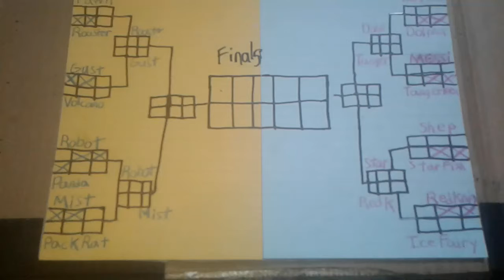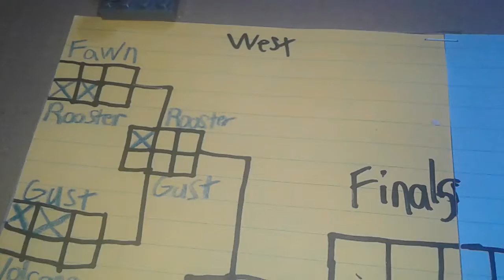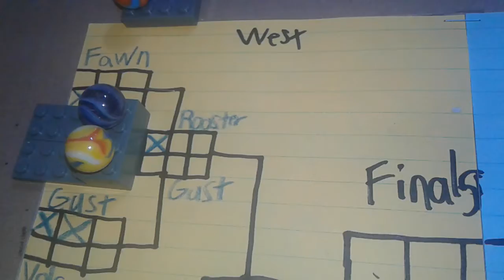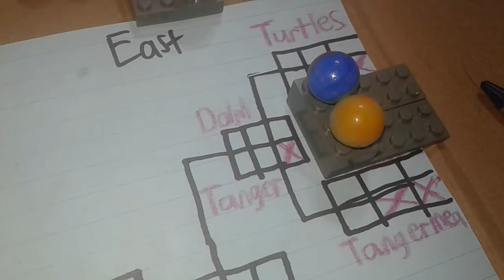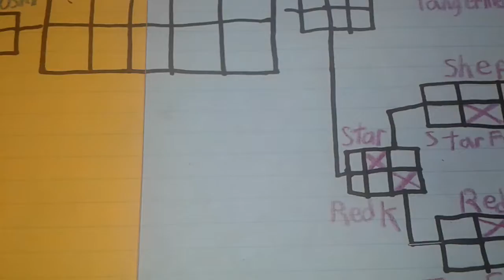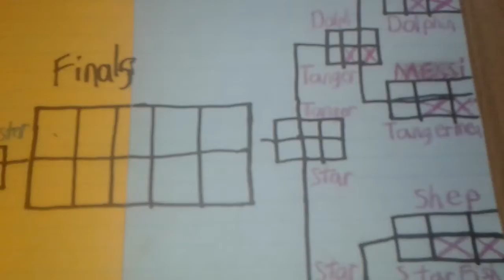Best Of 3: Semis (C.C.E. BoardWalk)